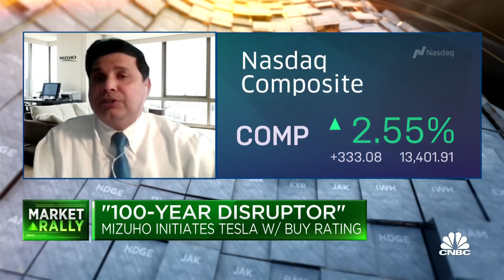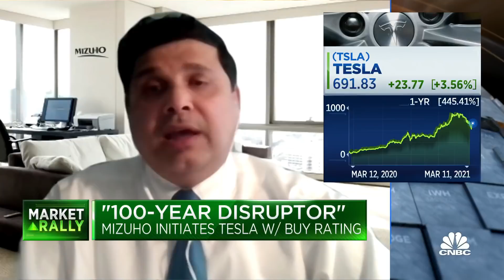This analyst explains his buy rating on Tesla with a $775 price target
CNBC's "Closing Bell" team discusses Tesla's stock action and a new buy rating from Mizuho with the analyst behind the call, Vijay Rakesh of Mizuho.